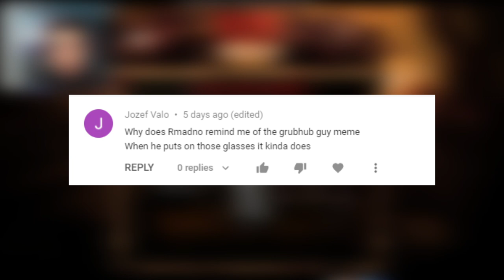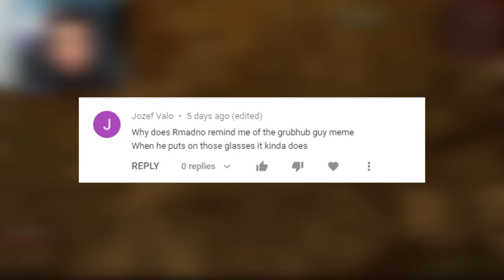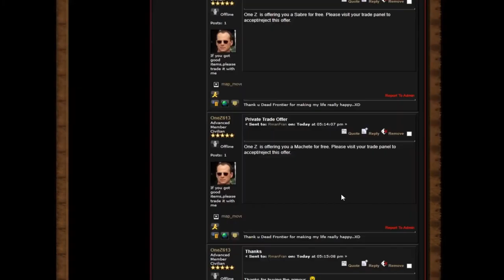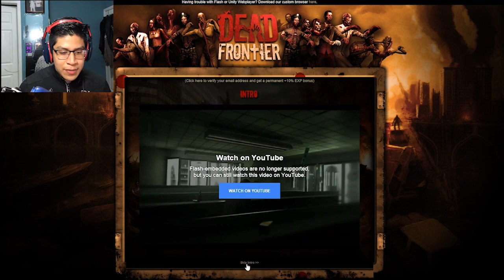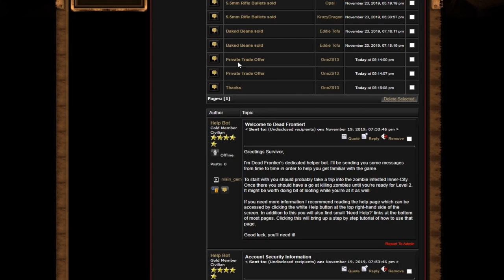Dead Frontier 3D | Level 1-50 Guide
Just what I think is the best course to take in terms of having an easier and better experience in DeadFrontier3D. Let me know your comments in the description!

Computer Specs:
Gtx 1070
2 TB HDD
526 GB SSD
16 GB RAM